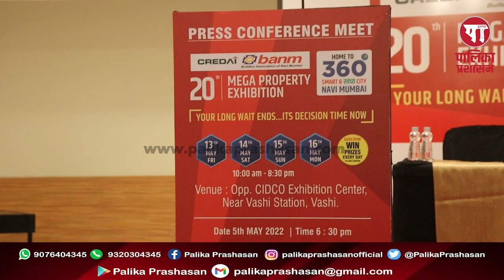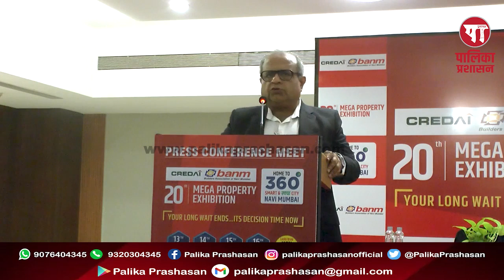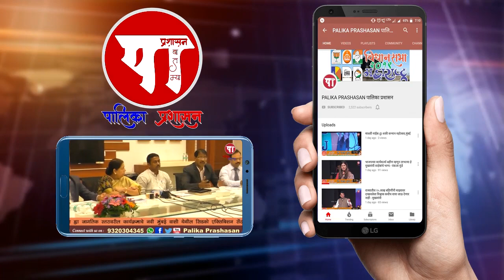CREDAI BANM | 20th MEGA PROPERTY Exhibitionका 13 मे से होगा प्रारंभ